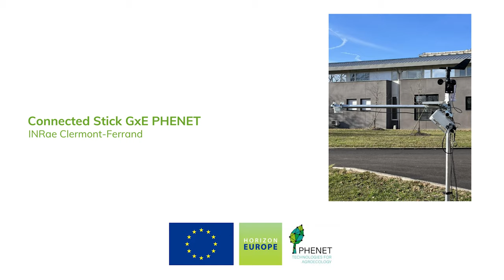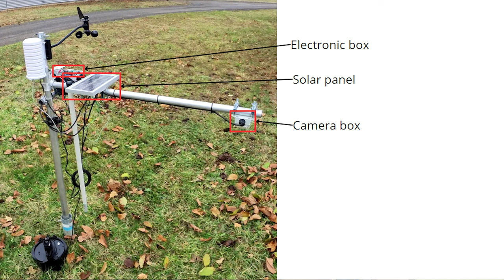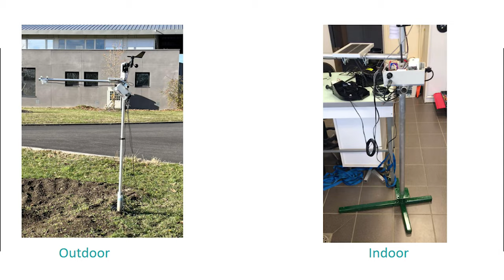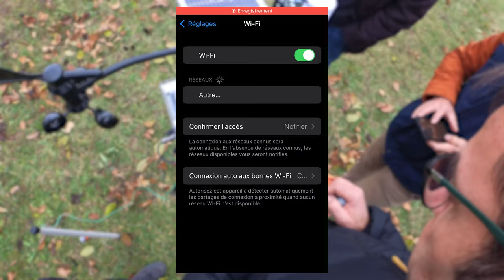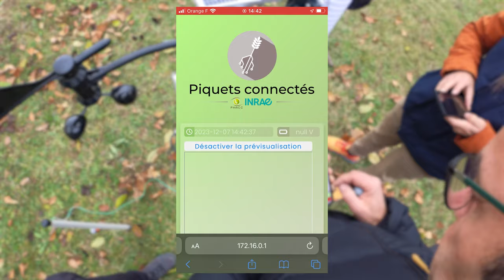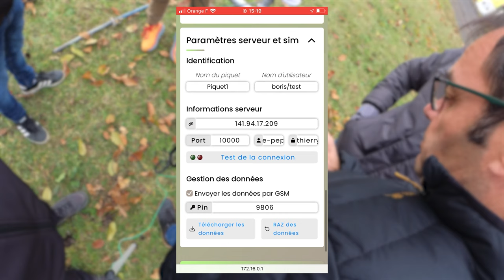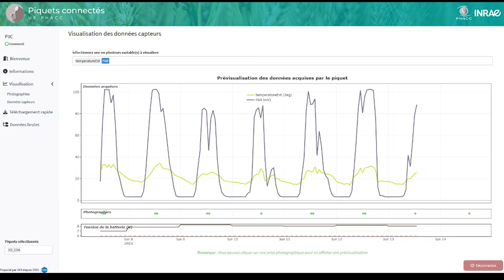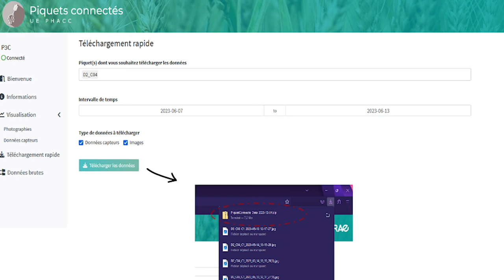PHENET_INRAe_IOT